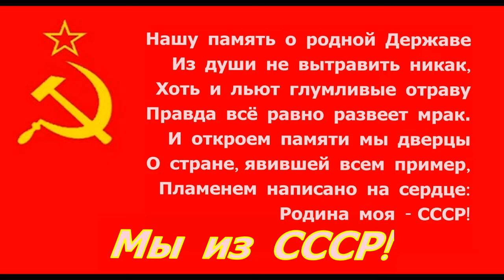День защиты детей ☆ СССР ☆ Песня Взрослые на стихотворение Вопрос ☆ Землю спасите…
Международный День защиты детей 1 июня / Мы из СССР в День защиты детей предлагаем послушать песня Взрослые на музыку Народного артиста СССР Александры Пахмутовой и стихи Лауреата Госпремии Советского Союза Роберта Рождественского

ПесняВзрослые - стихотворение Вопрос

Взрослые, знаем, что с нами не просто…
Тысячи Вам задаем мы вопросов.
Есть еще, может быть, самый серьезный.
Вы нам ответьте, Взрослые!

Этот мир
Так интересен и сложен.
Этот мир
Так напряжен и тревожен.
Правда ли
То, что мы даже не сможем,
Стать не успеем
Взрослыми?

Правда ли то, что на нашей планете
До неба вздыбится атомный ветер?
Взрослые, мы ваши внуки и дети,

Этот мир
Этот мир
Правда ли
Стать не успеем
Взрослыми?

Взрослые, вы же такие большие!
В космосе столько дорог проложили…
Сделайте так, чтобы люди дружили,
Землю спасите, взрослые!

Международный День защиты детей отмечается ежегодно 1 июня, учрежден в ноябре 1949 года в Париже решением конгресса Международной демократической федерации женщин, впервые отмечался в 1950 году

ДеньЗащитыДетей - официальный праздник в Советском Союзе

Александра Пахмутова - советский композитор, автор более 400 песен. Секретарь Правления Союза композиторов СССР в 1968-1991 годах и Союза композиторов РСФСР в 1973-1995 годах

Александра Пахмутова - Лауреат Ленинского Комсомола (1966), Лауреат двух Государственных премий СССР (1975, 1982), Народный артист СССР (1984), Герой Социалистического Труда (1990)

Роберт Рождественский - советский поэт, переводчик, лауреат Премии Ленинского Комсомола и Государственной премии СССР

РобертРождественский вошел в литературу вместе с группой талантливых сверстников, среди которых выделялись Евгений Евтушенко, Белла Ахмадулина, Андрей Вознесенский, Владимир Цыбин. Молодая поэзия 1950-х начинала с броских манифестов, стремясь как можно скорее утвердиться в сознании читателей. Ей помогла эстрада: сам стих молодых лет не мог существовать без звучания. Но прежде всего, подкупали гражданский и нравственный пафос этой внутренне разнообразной лирики, поэтический взгляд, который утверждает личность творящего человека в центре вселенной

Характерное свойство поэзии Роберта Рождественского - постоянно пульсирующая современность, живая актуальность вопросов, которые он ставит перед самим собой и перед нами. Эти вопросы касаются столь многих людей, что мгновенно находят отклик в самых различных кругах. Если выстроить стихи и поэмы Роберта Рождественского в хронологическом порядке, то можно убедиться, что лирическая исповедь поэта отражает некоторые существенные черты, свойственные нашей общественной жизни, ее движение, возмужание, духовные обретения и потери

Наша Родина СССР / вперед в Советский Союз